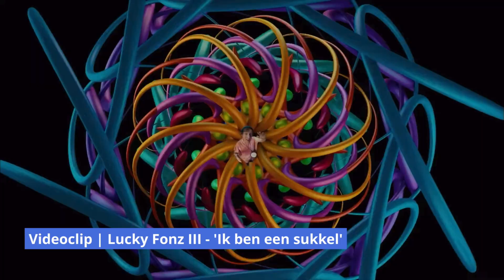Lunchpauzeconcert met Lucky Fonz III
Woensdag 21 februari kon je tijdens de lunch komen luisteren naar artiest Lucky Fonz III, gewoon in de Blauwe Zaal. Sommigen kenden al een paar hits, anderen hadden nog nooit van hem gehoord, maar na afloop leek iedereen positief: leuk, lief en een tikkeltje apart.

Video | Cat de Win & Roy op het Veld
Hoofdfoto | Maud Staassen